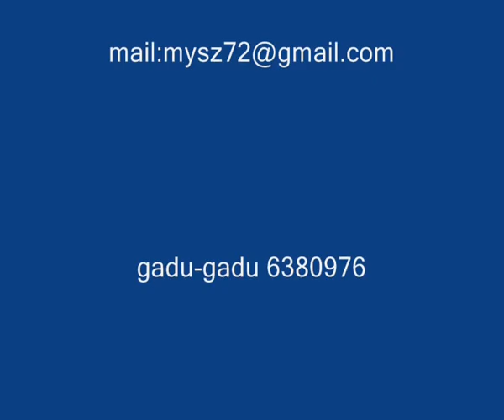Need For Speed Undercover 8500gt full details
it's my gameplay from my "lowend" graphic card Nvidia GIGABYTE 8500gt 256mb/128bit 500/400 mh/z and procesor amd x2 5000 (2x 2.6) and 2 gigabytes of the ram memory. I having 29-34 FPS